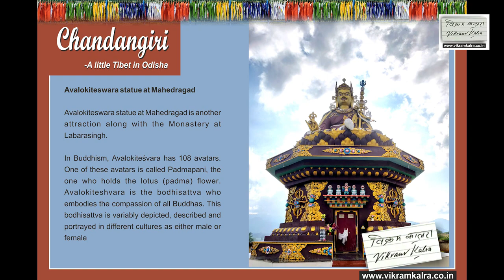Chandragiri (Jirang Monastery) - A Little Tibet in Odisha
After the  Chinese invasion and occupation of Tibet in 1959, forced about 85,000 Tibetans including their religious and political head His Holiness 14th Dalai Lama to seek shelter in India and other places.

There were about six main camps established in India for these refugees from Tibet. Many of us know of well known places like Mcleodganj in Dharamshala, Himachal Pradesh as the abode of the Dalai Lama. But one such settlement was established in Chandragiri, Odisha in 1963 to resettle about 2500 refugees. "Phuntsokling” was name given to the settlement which means "Abobe of Plenty and Happiness" in Tibetian., Chandragiri is located in Gajapati District of Odisha State.
Chandragiri and the surroundings were once a dense forest area and mainly the Tribals stayed there. Now it has become a little Tibet, a home to many Tibetan people in Odisha. where one see the Tibetan culture, Buddhist Monasteries, hand made artifacts etc.

Chandragiri is a Little Tibet in Odisha !

Jirang Monastery
Padmanabha Sambhava Monastery